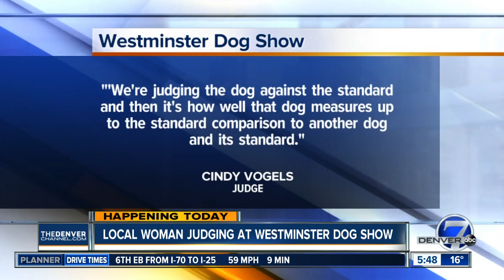Colorado woman judging at Westminster Dog Show